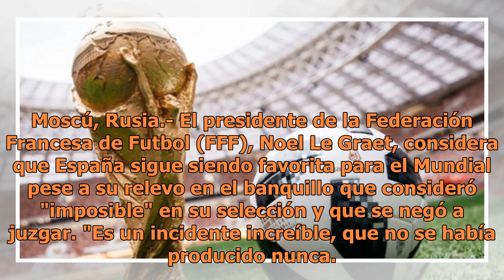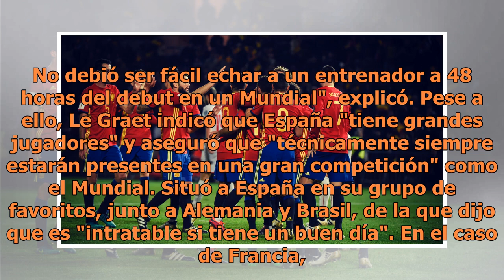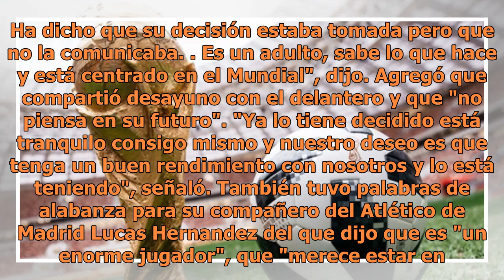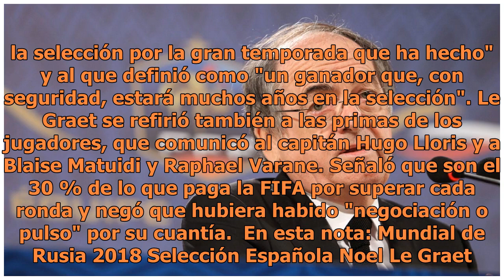¿Selección europea favorita para ganar el Mundial?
Moscú, Rusia.- El presidente de la Federación Francesa de Futbol (FFF), Noel Le Graet, considera que España sigue siendo favorita para el Mundial pese a su relevo en el banquillo que consideró "imposible" en su selección y que se negó a juzgar. "Es un incidente increíble, que no se había producido n...